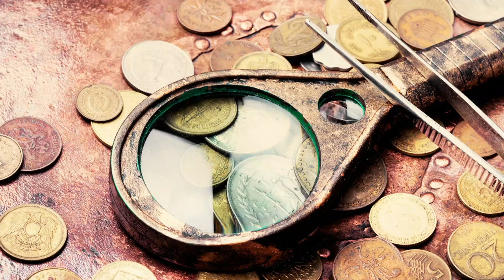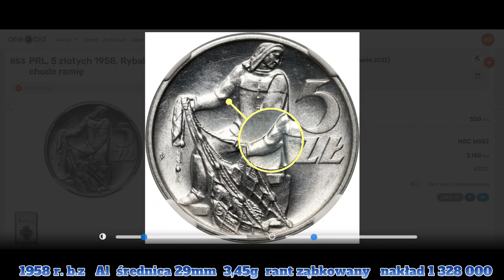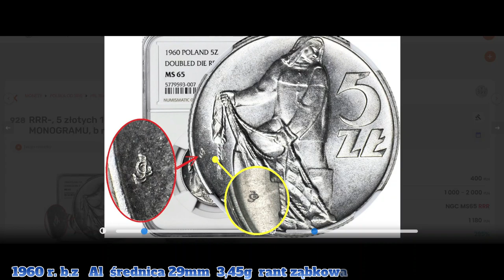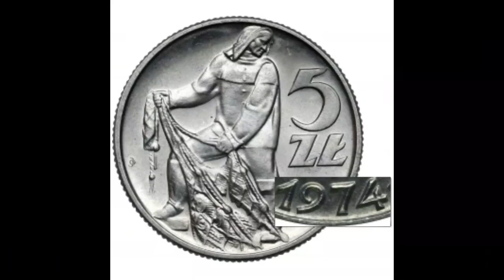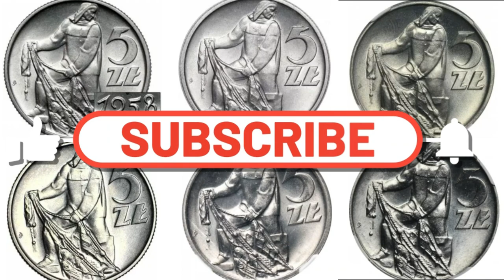5 złotych Rybak 1958-74 - rzadkie odmiany, których nie chcesz przegapić!!!numizmatyka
5 zł Rybak 1958-74 r. Bardzo rzadkie odmiany!!! Kultowa 5-cio złotówka PRL!!!
Pięciozłotówki z postacią rybaka ciągnącego sieci to jedne z najbardziej charakterystycznych monet okresu Polski Ludowej. Moneta wprowadzona do obiegu w roku 1958 była bita z awersem autorstwa Wojciecha Jastrzębowskiego i rewersem autorstwa Józefa Gosławskiego. Wybito ją w zaledwie 6 rocznikach, po czym zmieniono jej wzór (i materiał).

Najcenniejsza jest rzecz jasna mennicza – w wyśmienitym stanie odmiana ta jest warta nawet do 6.000 złotych. Jednakże i w słabszych niż menniczy stanach zachowania wartość tej monety to od kilkudziesięciu do kilkuset złotych.

Oczywiście powyższy przegląd zaledwie 6 monet nie zamyka w żadnej mierze tematu najrzadszych monet PRL-u.
Jednocześnie są to monety, które każdy z nas może posiadać w rodzinnych domach, warto więc się im przyjrzeć.
Monety PRL-u potrafią być wartościowe, a w skrajnych przypadkach można za nie kupić nawet niewielki, lub używany samochód.
Pozdrawiam :)

00:00 5 zł 1958 r. b.z
01:48 5 zł 1959 r. b.z
02:20 5 zł 1960 r.
02:49 5 zł 1971 r.
03:00 5 zł 1973 r.
03:14 5 zł 1973 r.

5 zł Rybak 1958-74 r. Bardzo rzadkie odmiany Rybaka !!! Kultowa 5-cio złotówka PRL!!!numizmatyka